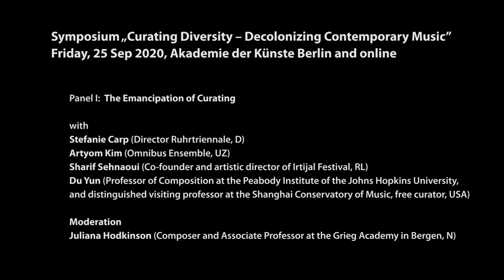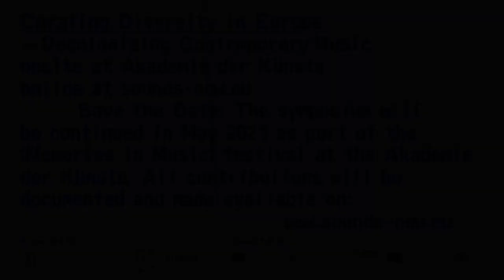Curating Diversity in Europe, Panel I: The Emancipation of Curating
with Stefanie Carp, Artyom Kim, Sharif Sehnaoui, Du Yun, Juliana Hodkinson

The Panel "The Emancipation of Curating" is part of the symposium "Curating Diversity in Europe. Decolonizing Contemporary Music", which took place on September 25 2020 in Akademie der Künste Berlin and online.
"Curating Diversity in Europe" offers a platform for keeping the discourse on diversity in contemporary music in Europe alive, developing potentials for transformation during a time of limited international encounters and swelling nationalistic currents. The focus of the symposium is on processes and profiles of curating that critically question power structures and eurological patterns of thought, to implement political, collective or participatory strategies in the curatorial decision-making process.

The panel "The Emancipation of Curating" explores strategies for the emancipation of curatorial processes from current power structures. These include participatory, dialogical and process-oriented approaches, as well as collective and self-organized, automatic and random forms of program development. The focus is on the role of curators today in fostering diversity and provoking change by negotiating topics that are relevant for a pluralistic society. In addition, we will discuss how regional contexts can change perspectives on curating and create completely new approaches and musical emphases that shift our understanding of contemporary music itself.

The symposium is a project of "Sounds Now", a European network dedicated to promoting more diversity and inclusion in contemporary music and sound art, in cooperation with the Akademie der Künste Berlin, inm / field notes and Ultima Festival in Oslo.

The symposium will be continued in May 2021 as part of the "Memories in Music" festival (May 6-9, 2021) at the Akademie der Künste.

video: Livestream Berlin